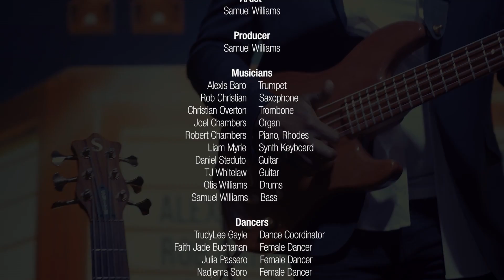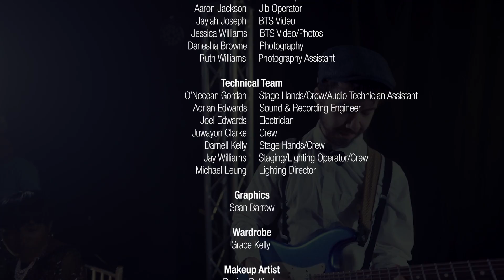Samuel Williams-G Shuffle (Live)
My first single off my debut album SaMantics!

Come on this exciting musical journey to "Club SaMantics," where talented, world class dancers and musicians meet.

G Shuffle... this funky, jazzy tune with a big band, New Orleans swing, will have you tapping your feet, bobbing your head and humming along with the tune.

Artist
Samuel Williams

Producer
Samuel Williams

Musicians
Alexis Baro -  Trumpet
Rob Christian  -  Saxophone
Christian Overton - Trombone
Joel Chambers -  Organ
Robert Chambers - Piano, Rhodes
Liam Myrie - Synth Keyboard
Daniel Steduto  - Guitar
TJ Whitelaw -  Guitar
Otis Williams - Drums
Samuel Williams - Bass

TrudyLee Gayle - Dance Choreographer

Dancers
Faith Jade Buchanan - Female Dancer
Julia Passero - Female Dancer
Nadjema Soro - Female Dancer
Dreyser Garcia - Male Dancer
Dalí Pérez - Male Dancer
O’Neil Taylor - Male Dancer

Extras
Danaé Browne
Grace Kelly
Renay Clarke
Brittany Griffin
Darnell Kelly
Malik Williams

Videography & Photography
Sean Barrow - Video Director & Editor
Patrick Walton  - Camera Operator
Aaron Jackson -  Jib Operator
Jaylah Joseph - BTS Video
Jessica Williams - BTS Video/Photos
Danesha Browne - Photography
Ruth Williams - Photography Assistant

Technical Team
O’Necean Gordan - Stage Hands/Crew/Audio Technician
Adrian Edwards - Sound & Recording Engineer
Joel Edwards - Electrician
Juwayon Clarke - Crew
Darnell Kelly - Stage Hands/Crew
Jay Williams - Staging/Lighting Operator/Crew
Michael Leung - Lighting Director

Graphics
Sean Barrow
Samuel Williams

Wardrobe
Grace Kelly

Makeup Artist
Danika Battieste

Craft Services
Danaé Browne
Grace Kelly
Keren Williams

Stage Plot & Set Design
Samuel Williams

Set Designer
Ruth Williams

Administration
Keren Williams

Production Assistant & Management
Dornalee Browne

Special Thanks to:
Joy Lapps-Lewis
Richard Williams
Collin Williams of GC Jerk
Ontario Creates/AccleratiON

Lighting Provided by Intimate Sounds
Staging & Video Wall Provided by Showworks Inc
Additional Staging Provided by Scott McDowell
Jib Cam Provided by Project 2K2
Set Decor Provided by Enhancing My Party

Location
RWC - Toronto,Canada,  Bishop C.L. Battieste

Mix & Mastered
Samuel Williams at SamSound Productions, Toronto, Canada